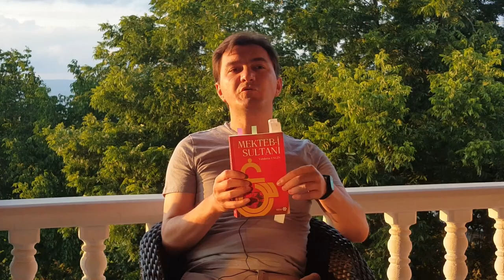Galatasaray Lisesi'nin Kuruluşu - Mekteb-i Sultânî Döneminde Türkçe ve Fransızca Kısmının Müfredâtı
Galatasaray Mekteb-i Sultânîsi 1868 yılında Sultan Abdülaziz Han'ın onayıyla kurulmuştur. Bu videoda Osmanlı döneminde okulun Türkçe ve Fransızca kısımlarında okutulan derslerle ilgili bilgiler verilmiştir. Günümüzde Galatasaray Lisesi olarak devam eden okulla ilgili Prof. Dr. Vahdettin Engin hocamızın Mekteb-i Sultani isimli kitabından ayrıntılı bilgiye ulaşabilirsiniz.